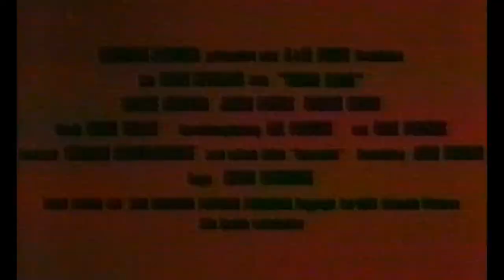Trailer - BESTIE KRIEG (1988, Jason Patric, George Dzundza, Steven Bauer, Stephen Baldwin)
Deutscher Kino-Trailer zum Film "Bestie Krieg" (The Beast of War) von Kevin Reynolds. Mit Jason Patric, George Dzundza, Steven Bauer, Stephen Baldwin, Don Harvey, Kabir Bedi, Erick Avari, Chaim Jeraffi, Shoshi Marciano, David Sherrill u.a.